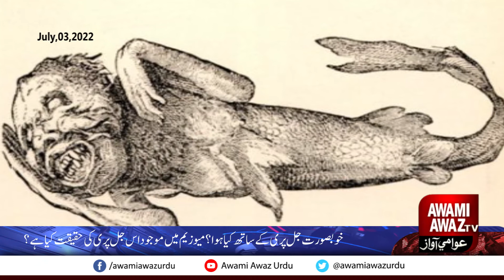Mermaid Go on Display it harword museum